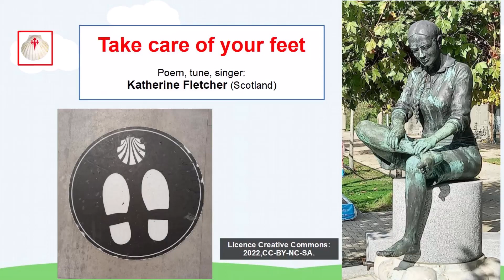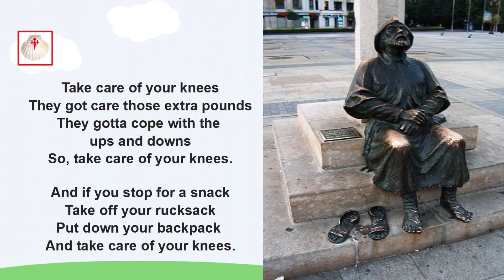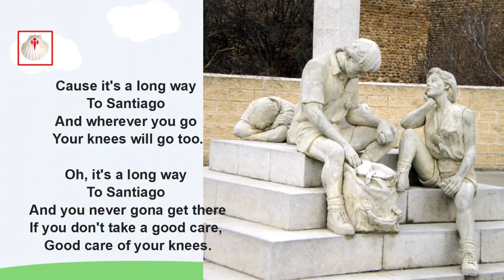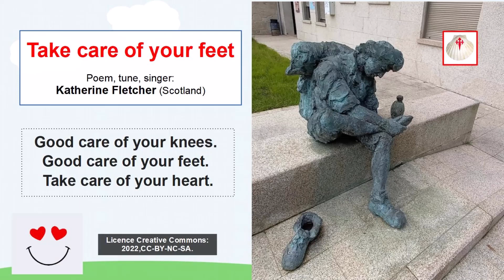Take care of your feet (to walk to Santiago)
Lyrics:
Take care of your feet
They got carry you all the way
They got carry you everyday
So, take care of you feet.

If you stop for a coffee
Take your shoes and socks off
Let your sweaty toes dry up

'Cause it's a long way
To Santiago
And wherever you go
Your feet go too.

Oh, it's a long way
To Santiago
And you only gona get there
If you take good care
Good care of your feet.

Take care of your knees
They got care those extra pounds
They gotta cope with the
ups and downs
So, take care of your knees.

And if you stop for a snack
Take off your ruckack
Put down your backpack
And take care of your knees.

To Santiago
Your knees will go too.
To Santiago
And you never gona get there
If you don't take a good care
Good care of your knees.

Take care of your heart
It's the rhythm of Camino
It's going to get you through the highs and lows
So, take care of your heart.

Try to stop for a chat
Saying "Buen Camino"
Take your time.
Make friends and go slow

To Santiago
But where your heart goes
You're gonna go too.

To Santiago
And you only going get there
If you take really,  really good care
Good care of your heart.

Tune, lyrics, singer: Katherine Fletcher (Scotland)
The Way of St. James is a route that brings together people from different religions, nations and cultures. By singing together we foster mutual recognition, tolerance, appreciation of the differences and cooperation among humans.